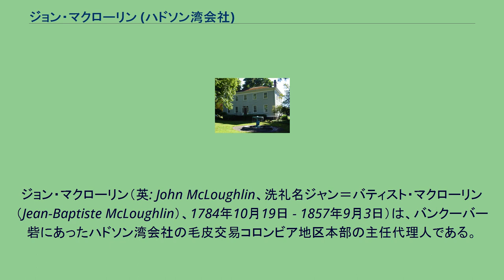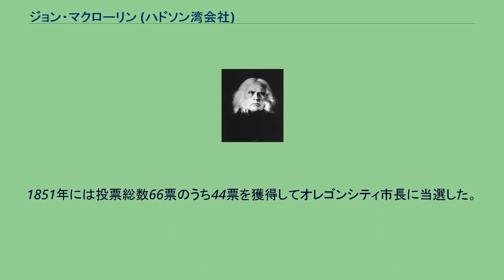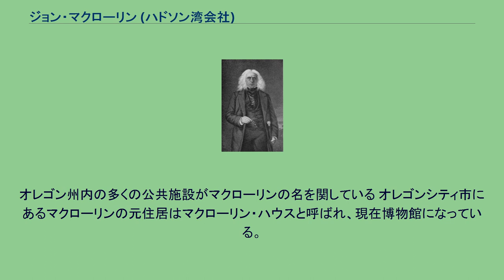ジョン・マクローリン (ハドソン湾会社)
ジョン・マクローリン（英: John McLoughlin、洗礼名ジャン＝バティスト・マクローリン（Jean-Baptiste McLoughlin）、1784年10月19日 - 1857年9月3日）は、バンクーバー砦にあったハドソン湾会社の毛皮交易コロンビア地区本部の主任代理人である。
後に太平洋岸北西部のオレゴン・カントリーにおいてアメリカ人を援助したことで、「オレゴンの父」と呼ばれるようになった。
1840年代後半、オレゴンシティにあったマクローリンの雑貨店がオレゴン・トレイルの終点として有名だった。
マクローリンはケベック州リビエール・デュ・ルーで、アイルランド系、スコットランド系およびフランス系カナダ人の家庭に生まれた（祖父はアイルランドのドニゴール県、イニショーウェン半島のシャラガウアー出身だった）。
子供のときは暫く大叔父のウィリアム・フレーザー大佐と住んでいた。
ローマ・カトリックの洗礼を受けたが、聖公会員として育てられ、人生の後半でカトリックに戻った。
1798年、ケベックのジェイムズ・フィッシャー卿に付いて医学の勉強を始めた。
4年半の勉強の後で、1803年4月30日に医療を行う免許を認められた。
北西会社がスペリオル湖で毛皮を集める前進基地だったオンタリオ州ウィリアム砦（現在のサンダーベイ）で医者として雇われた。
そこでは毛皮交易業者になりインディアンの言語を幾つか覚えた。
1814年、マクローリンは会社の共同経営者になった。
1816年、セブン・オークスの戦い後にレッド川植民地の知事であるロバート・センプル殺害の容疑で逮捕されたが、マクローリンは非難されたインディアンの代理という立場だったと主張されることが多い。
マクローリンは1818年10月30日に裁判に掛けられ、告訴は斥けられた。
マクローリンは1821年に北西会社がハドソン湾会社に併合されたときの交渉の提唱者だった。
この併合後間もなく一時的にラック・ラ・プリュイー地区の主任に昇格した。
ジョン・マクローリン 1824年、ハドソン湾会社はマクローリンをコロンビア地区の主任代理人に指名し、ピーター・スキーン・オグデンをその補佐にした。
コロンビア地区はアメリカ人がオレゴン・カントリーと呼ぶ地域にほぼ相当していた。
当時、この地域はアメリカ合衆国とイギリスが1818年条約に基づいて共同統治していた。
マクローリンがそこに到着した時、コロンビア川の河口にあるアストリア砦（現在のオレゴン州アストリア）に会社の支店を置くのは不適だと判断した。
アストリア砦は1811年にアメリカ毛皮会社のジョン・ジェイコブ・アスターによって設立されていた。
ヨークファクトリー・イクスプレス交易ルートは、コロンビア川の河口のジョージ砦（元アストリア砦）からスペリオル湖のウィリアム砦の間で北西会社が使っていた初期運送路から進化していた。
ハドソン湾会社の経営者、ジョージ・シンプソンが1824年から1825年に架けて、ヨークファクトリーからコロンビア地区を訪れた。
シンプソンは以前に使っていたよりも早くなるよう、サスカチュワン川を辿りアサバスカ峠で山脈を越えるルートを調査した。
その後このルートをヨークファクトリー・イクスプレスの輸送隊が使うようになった。
マクローリンはバンクーバー砦（現在のワシントン州バンクーバー）をコロンビア川のウィラメット河口を挟んで対岸のジョージ・シンプソンの選んだ場所に建設した。
この基地は1825年3月19日に交易にも使えるようになった。
バンクーバー砦に置いたコロンビア地方本部からインディアンとの取引を監督して平和を保ち、メキシコが支配していたカリフォルニア、さらにはハワイとサケや木材の交易を始め、ロシア領アメリカには商品を供給した。
1825年までに輸送路の両側から出発する2つの輸送隊が使われた。
春になると1隊はコロンビア川下流、コロンビア地区にあるバンクーバー砦から出発し、もう1隊はハドソン湾のヨークファクトリーを出て、大陸の中間で互いに擦れ違った。
それぞれの輸送隊はおよそ40名ないし75名の人員と2隻ないし5隻の特製ボートがあり、当時としては危険なくらいの速度で進んだ。
通り道に住んでいたインディアンは、滝や航行できないような急流が...